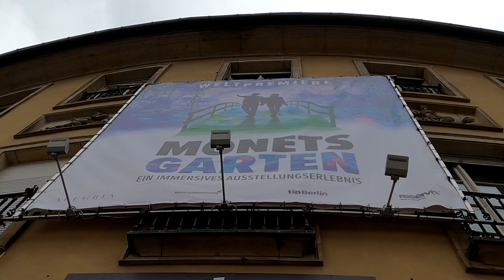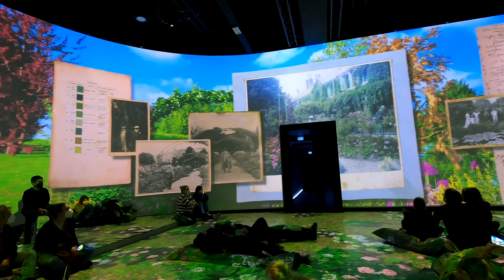MONETS GARTEN GARDEN Berlin Sightseeing Alte Münze Museum Visit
Ein sehenswerter Besuch im MONETS GARTEN in der Alten Münze Berlin. 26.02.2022.
Für die Neu-Besucher: lasst Euch von der Ausstellung überraschen.
Für die welche dort schon waren ist das eine hoffentlich angenehme Erinnerung.

Thanks for the Music:
Liszt - Paganini Etude No. 3 _La Campanella

Die Aufnahmen wurden mit der recht ungeeigneten Hero 8 (Firmware 1.5) gemacht.
Sie ist für Aufnahmen in dunklen Umgebung völlig ungeeignet (lowlight).
Aufnahmen wackeln, Lichter "zittern".
In der Nachbearbeitung wurde das Wackeln mit der Programm Gyroflow  v1.0.0-rc4 stabilisiert.
Das Flimmern am Anfang ist nur hier im Video zusehen, nicht in der Ausstellung.